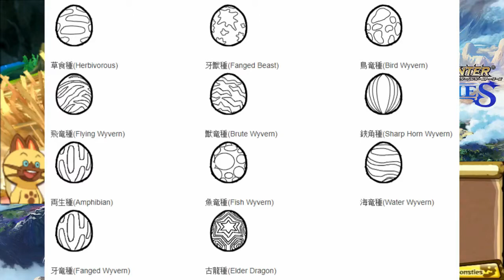Monster Hunter Stories 开荒 第六期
游戏中可以给Monstie命名，大家有兴趣的话欢迎留言。

一些唠叨：
①游戏是美版的，届时只会看心情翻译一些个人觉得重要的内容。
②届时绝对会犯二、发呆、墨迹、纠结。
③JRPG，请不要剧透。